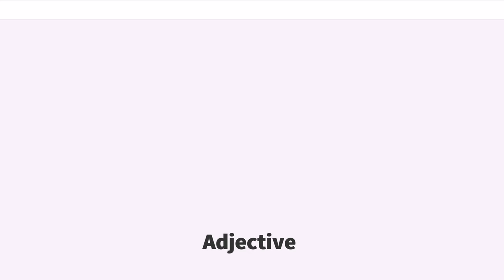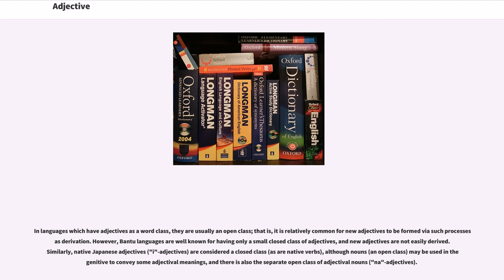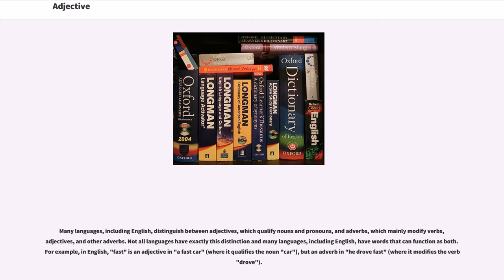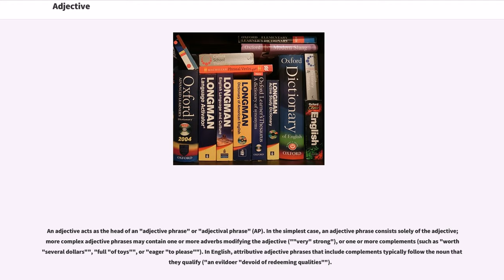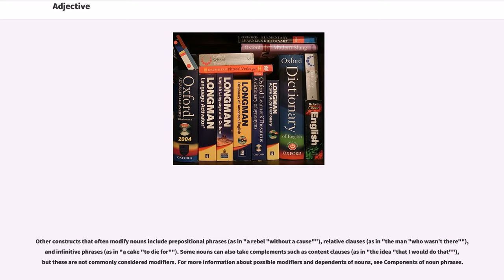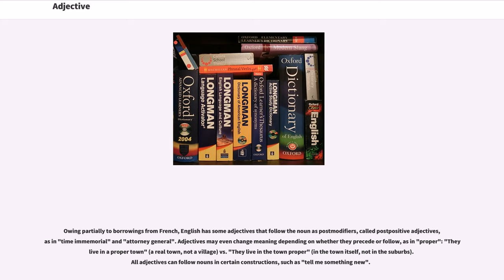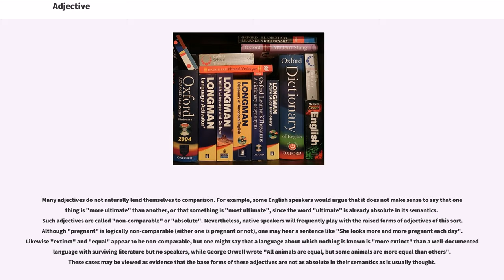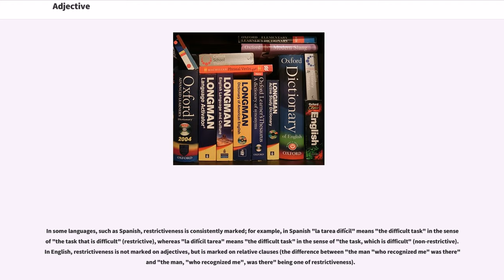Adjective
In linguistics, an adjective (abbreviated ) is a describing word, the main syntactic role of which is to qualify a noun or noun phrase, giving more information about the object signified.

Adjectives are one of the English parts of speech, although they were historically classed together with the nouns. Certain words that were traditionally considered to be adjectives, including "the", "this", "my", etc., are today usually classed separately, as determiners.

"Adjective" comes from Latin "" "additional (noun)", a calque of . In the grammatical tradition of Latin and Greek, because adjectives were inflected for gender, number, and case like nouns (a process called declension), they were considered a subtype of noun. The words that are today typically called nouns were then called "substantive nouns" ("nōmen substantīvum"). The terms "noun substantive" and "noun adjective" were formerly used in English, but the terms are now obsolete.

A given occurrence of an adjective can generally be classified into one of three kinds of use:

Adjectives feature as a part of speech (word class) in most languages. In some languages, the words that serve the semantic function of adjectives are categorized together with some other class, such as nouns or verbs. In the phrase "a Ford car", "Ford" is unquestionably a noun, but its function is adjectival: to modify "car". In some languages adjectives can function as nouns: "uno rojo", "a red (object)" (Span.). As for "confusion" with verbs, rather than an adjective meaning "big", a language might have a verb that means "to be big", and could then use an attributive verb construction analogous to "big-being house" to express what English expresses as "big house". Such an analysis is possible for the grammar of Standard Chinese, for example.

Different languages do not always use adjectives in exactly the same situations. For examp...